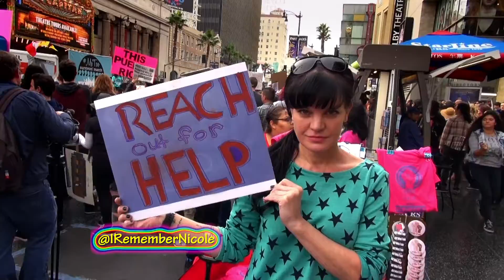MargaretCho DomesticViolence MentalIllness | IRememberNicole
Margaret Cho -- “I’ve had both problems in my life. Abuse AND Addiction. It’s something we need to call attention to.”

LGBTQ members fall victim to domestic violence at equal or even higher rates compared to their heterosexual counterparts -- National Coalition Against Domestic Violence

Traipsing Thru w/ Renee Sotile & Mary jo Godges